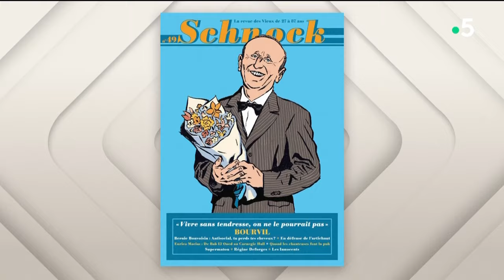Jean Marais, le critique de théâtre - L’Oeil de Pierre - C à Vous - 12/12/2023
Et retrouvez-nous sur :
L’Oeil de Pierre Lescure - Jean Marais, le critique de théâtre